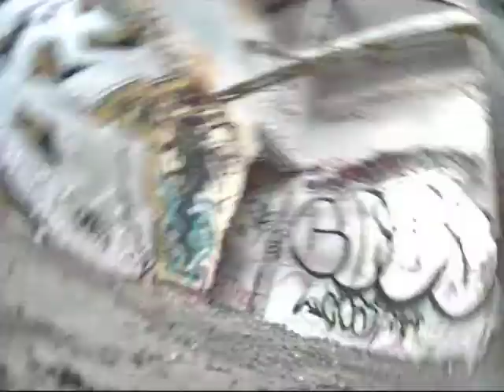Dron urbex fail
FPV quadcopter urban exploration
broken arm...